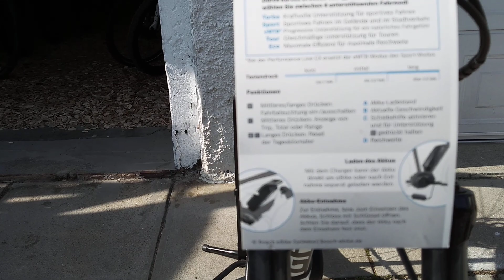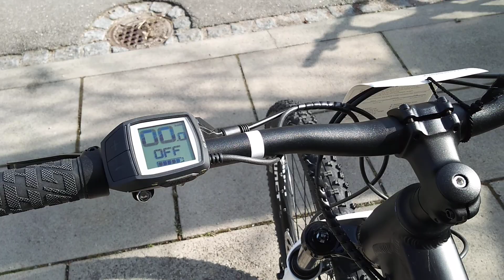Bosch Purion Display E Bike 2019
Hallo hier zeige ich euch ganz kurz die Bedienung des Bosch Purion ein kleines Display